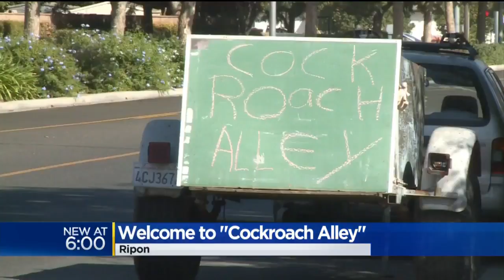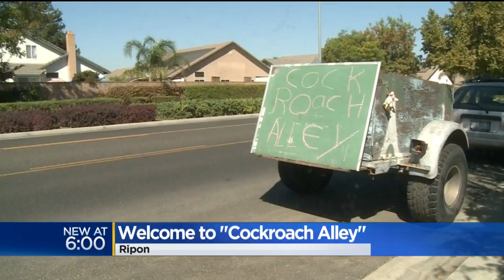Welcome To Cockroach Alley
Several people living in a neighborhood in Ripon are having a hard time sleeping because of a pesky bug that doesn’t seem to want to go away.